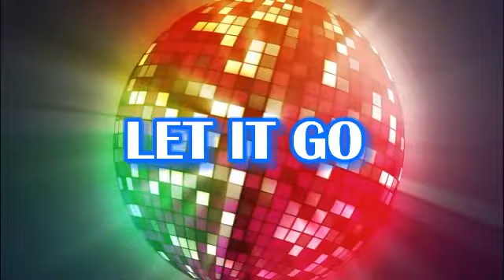LET IT GO INSTRUMENTAL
BY ROYALTYNATION